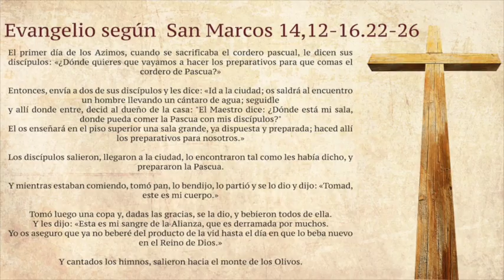La voz del pastor 7 de junio de 2015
Este vídeo es sobre LA VOZ DEL PASTOR 7 DE JUNIO DE 2015